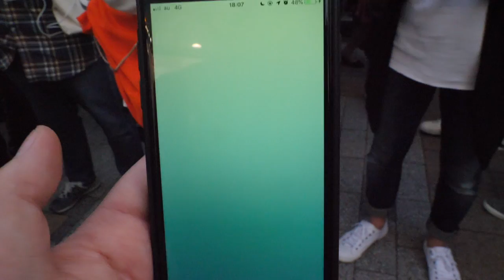色違いラティオスをなんとしてもゲットしたい男【ポケモンGO】